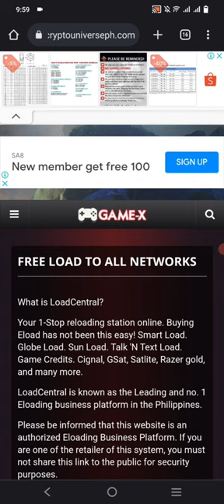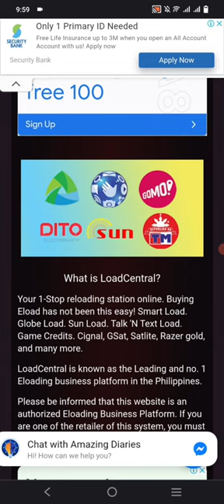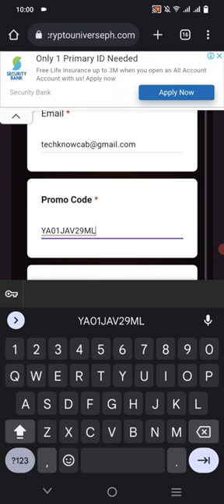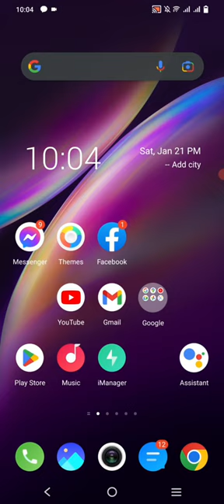LIBRENG LOAD TO ALL NETWORKS JULY 2023 - LIMITED ONLY!!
Pumunta lang sa Google at Itype ang cryptouniverseph para direct kayo sa link.

Nasa 18,000+ na ka tao ang nabigyan ng free load since 2020!!

20 pesos load for tnt,
how to get free load in tnt 2023,
how to send smart load to tnt,
how to transfer tnt load to tnt,
tnt load for internet,
tnt free load no need app,
free load to all networks,
cryptouniverse ph free load to all networks,
cryptouniverse free load to all networks march 2023,
free load to all networks october 2023,
free load to all networks january 2023,
paano magkaroon ng libreng load,
paano magkaroon ng libreng load sa tnt,
paano magkaroon ng libreng load sa smart,
how to borrow 5 pesos load in globe,
paano magkaroon ng libreng load sa globe,
paano magkaroon ng free load sa globe,
how to utang regular load in tm,
paano magkaroon ng libreng load sa tm,
paano magkaroon ng load,
free load 2023,
free load apps 2023,
free load dito sim 2023,
how to get free load in tnt,
how to get free load in tm,
how to get free load  in globe,
how to get free load smart,
how to get free load in dito sim,
libreng internet sa airplane mode,
libreng internet kahit walang load,
libreng internet sa globe at tm,
globe at home prepaid wifi no signal,
globe at home prepaid wifi setup,
globe at home free 10gb activation,